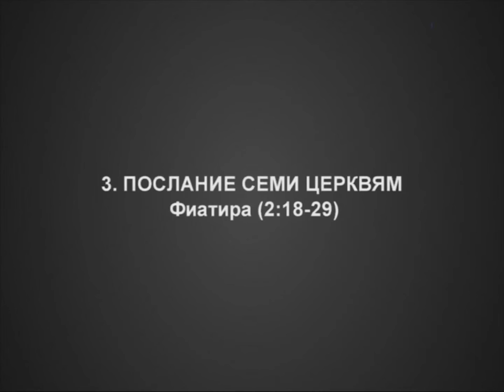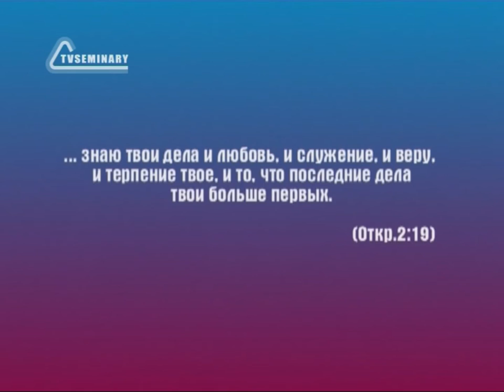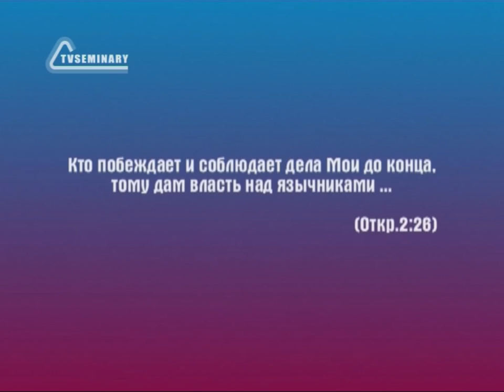BS236 Rus 7 Послание семи церквям Фиатира 2 18 29